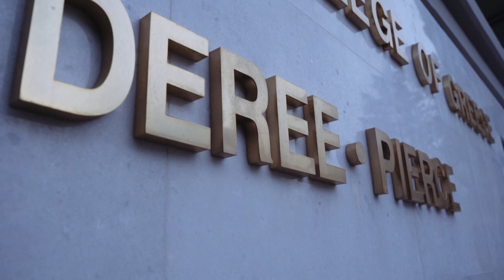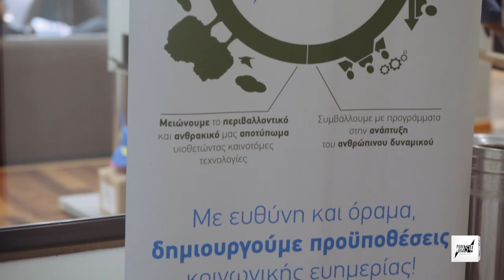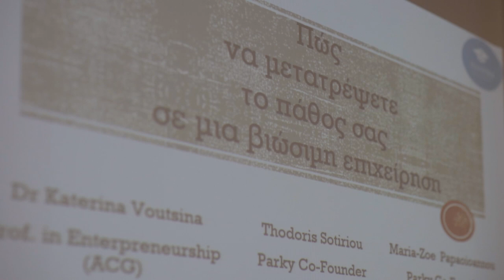ThinkBiz Academy 2017 | Official After Video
Δείτε εδώ το 1ο Live του ThinkBiz Academy 2020 με τον Κώστα Χαμαλίδη

THINKBIZ ACADEMY:

To ThinkBiz Academy είναι ένα 2ήμερο πολυσυνέδριο για την επιχειρηματικότητα, καλύπτοντας  μια ευρεία θεματολογία που συμβάλλει στην  γνωριμία, εξοικείωση και εκπαίδευση του ελληνικού κοινού με την επιχειρηματικότητα στην Ελλάδα.

Στόχος της εκδήλωσης είναι η επαγγελματική και προσωπική εξέλιξη των συμμετεχόντων, μέσα από μια διαφορετική εκπαιδευτική εμπειρία, που βασίζεται σε ομιλίες από καταξιωμένα στελέχη των επιχειρήσεων, σε διαδραστικά workshops με βιωματικές ασκήσεις και  σε διαδραστικά παιχνίδια - happenings! Παράλληλα δίνουμε στους συμμετέχοντες εφόδια και γνώσεις που μπορούν να αξιοποιήσουν σε προσωπικό και επαγγελματικό επίπεδο.

Το ΤhinkBiz Academy απευθύνεται σε όλους τους φοιτητές και τους νέους ανθρώπους που  θέλουν να εξερευνήσουν τον κόσμο των επιχειρήσεων και έχουν νέες και φρέσκιες ιδέες για το μέλλον.

- 12 Organizers
- 24 Speakers
- 300+ Participants
- 54 Supporters